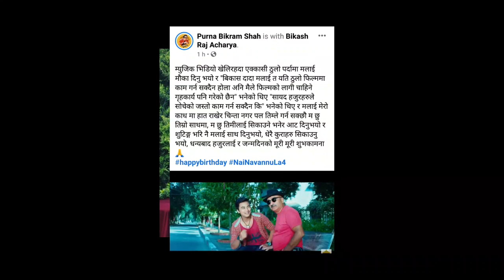Paul Shah लाई Star ब​नाउने प​हिलो हात Bikesh Raj को थियो | Paul ले दिए ज​न्म​दिन​को शुभ​ काम​ना